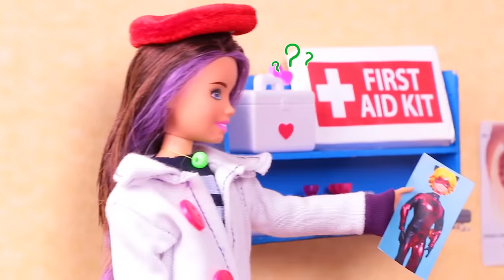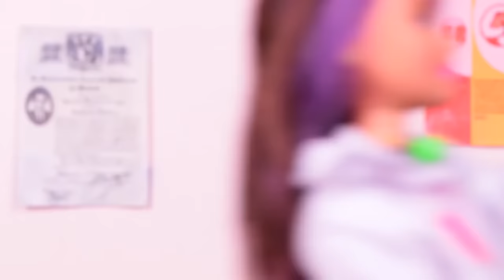LADYBUG and CAT NOIR WILL BE PARENTS!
Hey there, guys! Welcome back to Toy Transformations!

In this Miraculous Adventure, Ladybug finds out she is having a baby  with Cat Noir!

Let us know if you’d like to see more MIRACULOUS VIDEOS by giving this video a LIKE!